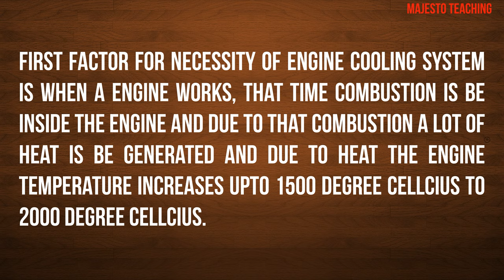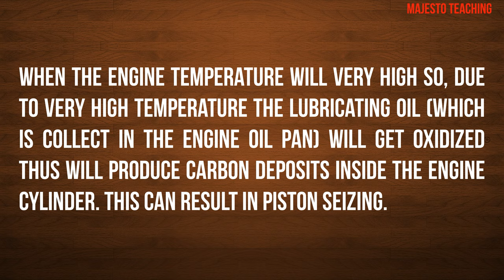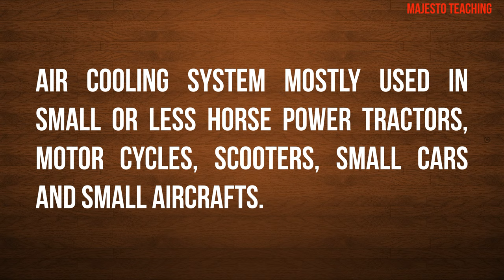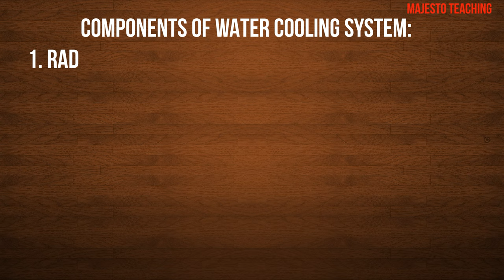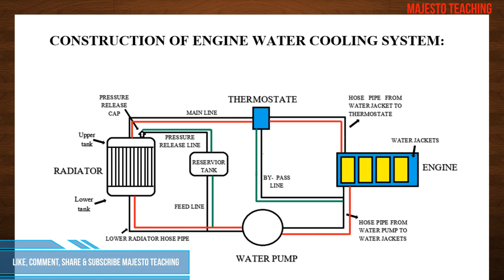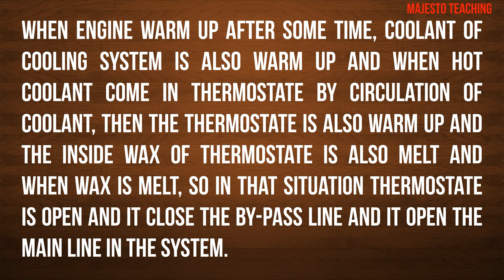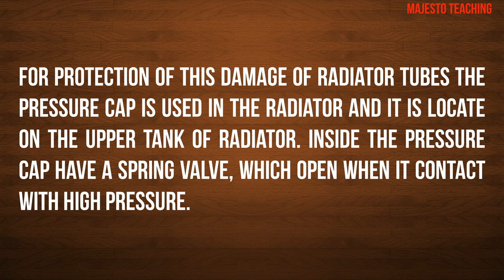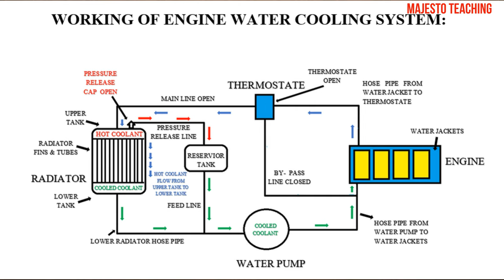WHAT IS ENGINE COOLING SYSTEM? NECESSITY, TYPES, COMPONENT, CONSTRUCTION & WORKING OF COOLING SYSTEM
Hello Everyone

Welcome back to my you tube channel MAJESTO TEACHING

This video is about WHAT IS ENGINE COOLING SYSTEM? NECESSITY, TYPES, COMPONENT, CONSTRUCTION & WORKING OF COOLING SYSTEM.

This video totally based on the topic WHAT IS ENGINE COOLING SYSTEM? NECESSITY, TYPES, COMPONENT, CONSTRUCTION & WORKING OF COOLING SYSTEM.

WHAT IS ENGINE COOLING SYSTEM?
A system, which controls and maintain the engine temperature while engine works, is known as a engine cooling system.

NECESSITY OF ENGINE COOLING SYSTEM:
There are not only a single reason for necessity of engine cooling system, there are some factors, which prescribed the necessity of cooling system in an engine.

1. First factor for necessity of engine cooling system is when a engine works, that time combustion is be inside the engine and due to that combustion a lot of heat is be generated and due to heat the engine temperature increases upto 1500 degree cellcius to 2000 degree cellcius. this temperature is that temperature which is very high from the engine cylinder body or engine other component material melting points. that means if the temperature of engine doesn't decerases, the engine material can fail.

2. When the engine temperature will very high so, due to very high temperature the lubricating oil (which is collect in the engine oil pan) will get oxidized thus will produce carbon deposits inside the engine cylinder. this will result in piston seizing.

3. When engine temperature increases so, due to the engine temperature, engine combustion chamber temperature will also increase. which can cause of distortion or detonation problem in engine.

4. Engine higher temperatures also lower the volumetric efficiency of the engine.

TYPES OF ENGINE COOLING SYSTEM:
There are two types of engine cooling system:
1. Air cooling system
2. Water cooling system.

COMPONENT OF WATER COOLING SYSTEM:
1. RADIATOR
2. COOLING FAN
3. PRESSURE CAP.
4. RESERVOIR TANK/ COOLANT TANK.
5. WATER PUMP.
6. THERMOSTAT VALVE.
7. HOSE PIPES.

Guys, I have tried to gather best knowledge from my side and information across the internet to create this video. this video is  about WHAT IS ENGINE COOLING SYSTEM? NECESSITY, TYPES, COMPONENT, CONSTRUCTION & WORKING OF COOLING SYSTEM.

I always try to give you best informative and knowledgeable content for you and from this content i try to make very informative video for give you best knowledge about that topic like this video is on WHAT IS ENGINE COOLING SYSTEM? NECESSITY, TYPES, COMPONENT, CONSTRUCTION & WORKING OF COOLING SYSTEM.

I hope you will enjoy this video and this video gives you best knowledge.